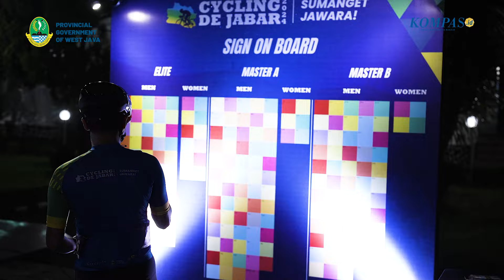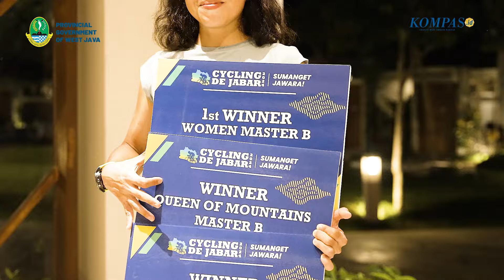Cycling de Jabar 2024: Sumanget Jawara! - Seremonia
Cycling de Jabar hadir kembali untuk ketiga kalinya pada 25 Mei 2024. Tahun ini, peserta melintas di rute baru melalui bagian utara Jawa Barat, mulai dari Cirebon, melewati Majalengka, Kuningan, Ciamis, dan Banjar, sebelum finis di Pantai Pangandaran. Pj Gubernur Jawa Barat, Bey Machmudin mengapresiasi rute ini karena turut memperkenalkan potensi pariwisata yang luar biasa. Kompetisi ini juga mengusung konsep sport tourism, menggabungkan olahraga dan pariwisata untuk pengalaman yang tak terlupakan.

Organized by harian Kompas

Supported by @‌humas_jabar @disporajabar